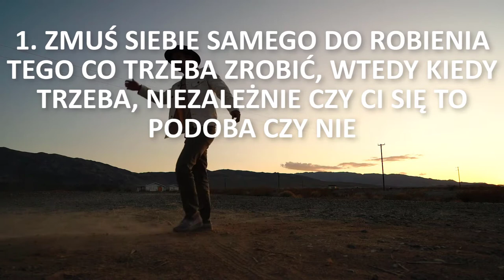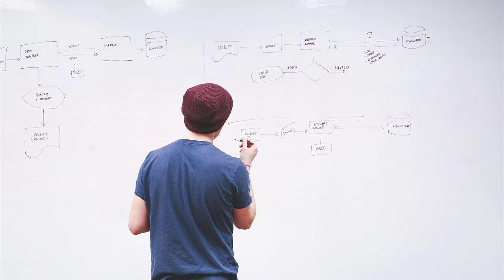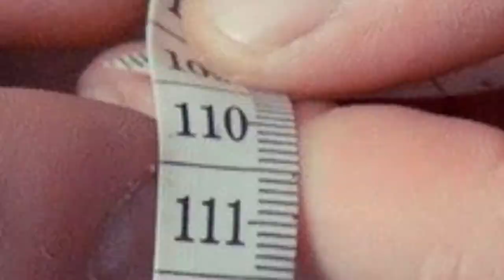Te 5 ZASAD Pozwoli CI Osiągnąć Wszystko o Czym Marzysz!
Sława, pieniądze, bogactwo. Ile ludzi tyle marzeń. Okazuje się że istnieje kilka sprawdzonych zasad, dzięki którym możesz osiągnąć wszystko o czym tylko zamarzysz.
Poznaj 5 najważniejszych praw, które odmienią Twoje życie.

99 Pomysłów na rozpoczęcie swojej przygody w Internecie i Zmianę swojego życia. Sprawdź koniecznie!

W video została użyta muzyka pochodząca z następujących źródeł: